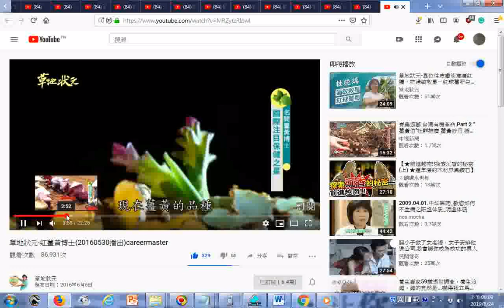瀏覽 草地狀元 紅薑黃博士20160530播出careermaster 產季在國曆一、二月